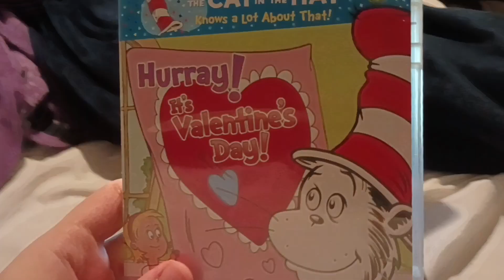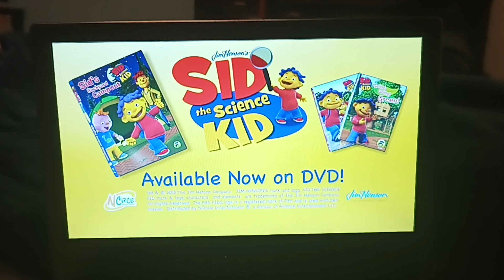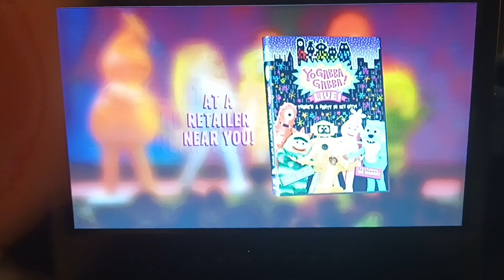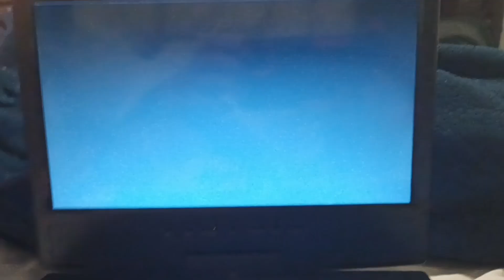Opening To The Cat In The Hat Knows A Lot About That Hurray It's Valentine's Day 2012 DVD